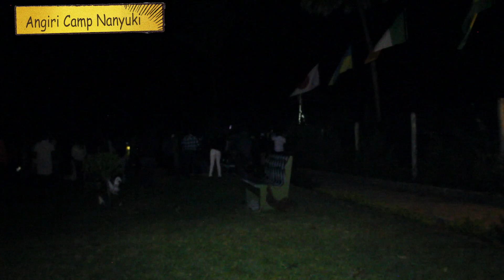ANGIRI CAMP, END OF YEAR FIRE WORK